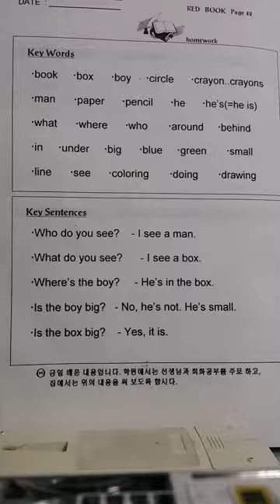루모스숙제 Red Book 페이지42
루모스어학원/
루모스어학원 딕테이션 숙제용 자료입니다.
집에서 들으면서 단어와 문장을 써보세요.
More info 및 교육문의